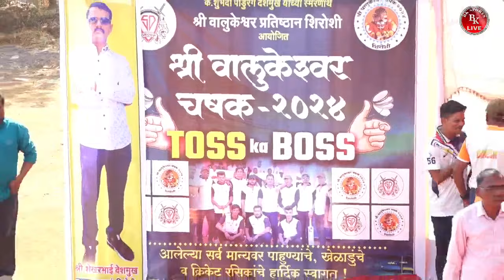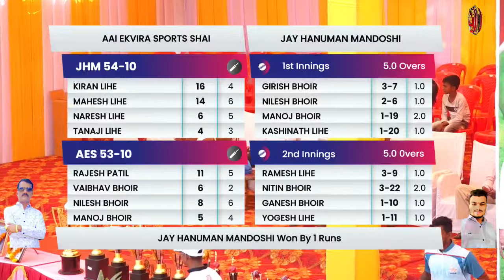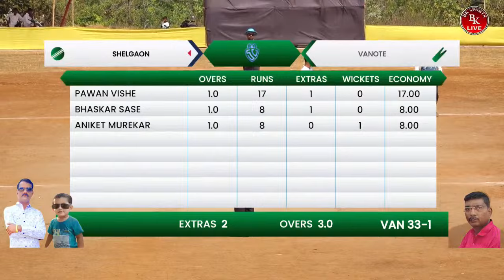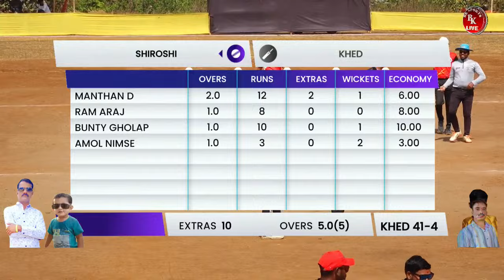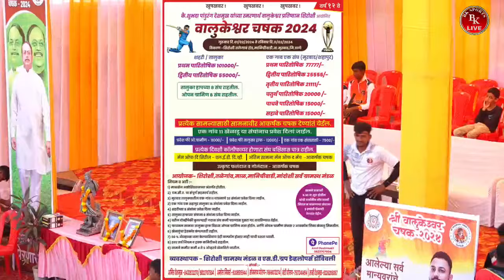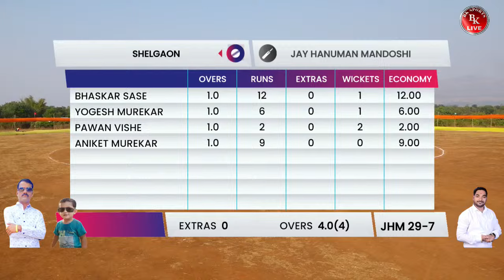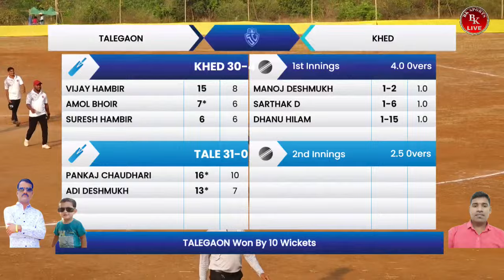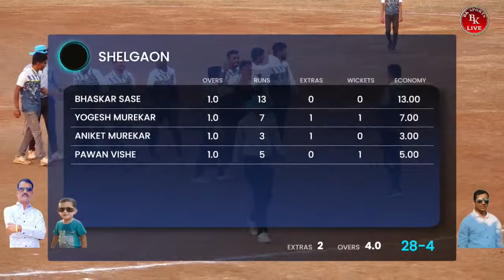DAY 4 || श्री वालुकेश्वर चषक २०२४ || SHIROSHI, MURBAD